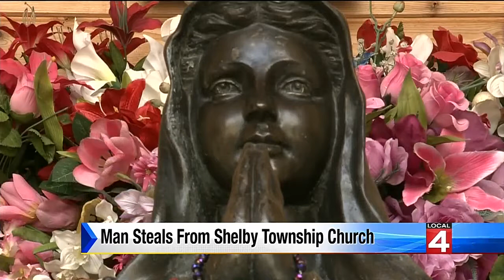Man caught on video stealing from Shelby Township church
Surveillance video shows a man breaking into the collection box at a Shelby Township church.